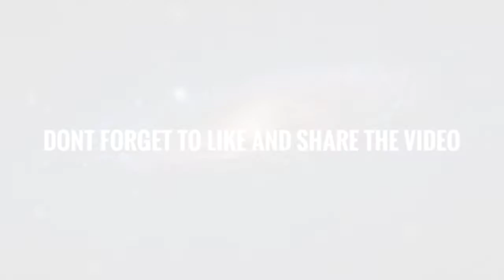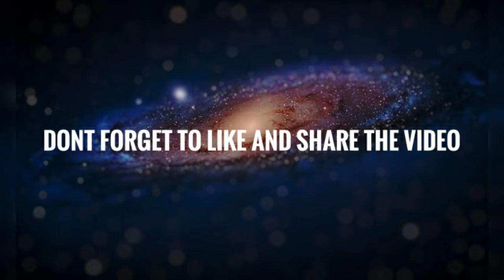Betta Fish (IMPORTED)